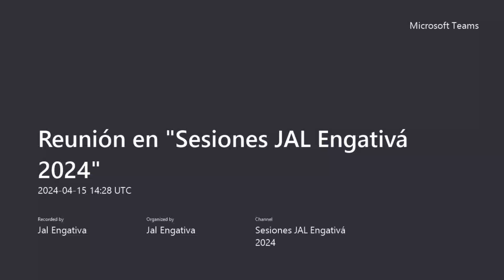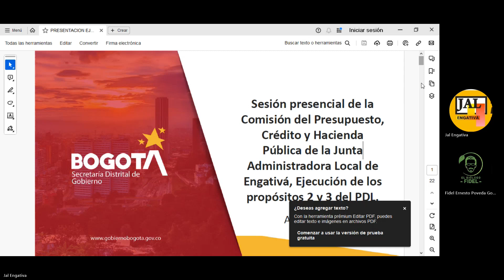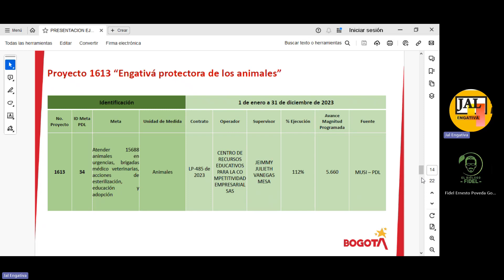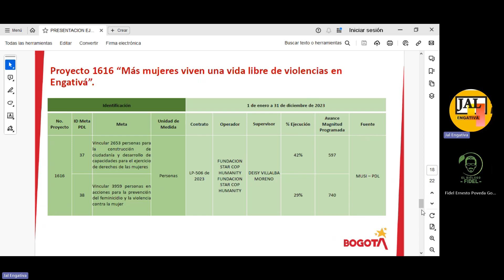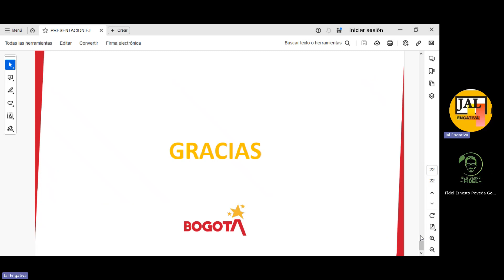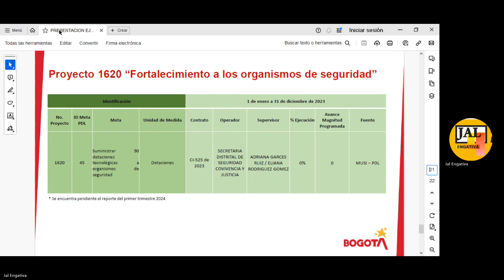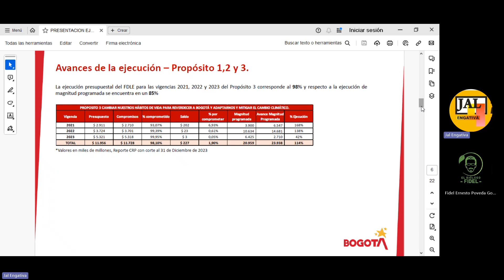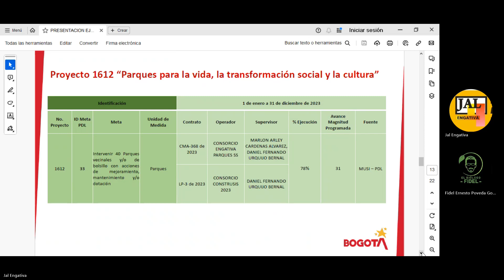15/04/2024| Sesión Comisión de Presupuesto Local y Hacienda Pública/ Acta No 03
📌Tema: Informe sobre ejecución del presupuesto de los Propósitos 2 y 3 del PDL en diciembre 2023, enero y febrero 2024.

🙋Preside: H. Edil Fidel Ernesto Poveda Gómez